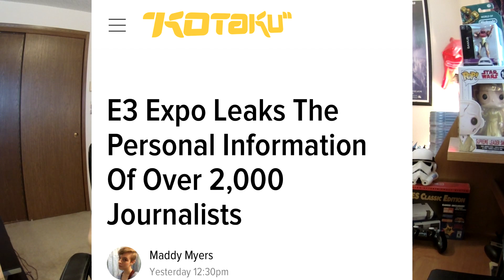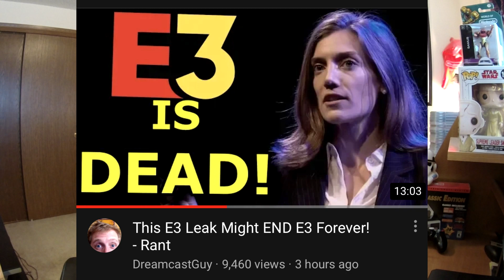Could the E3 Leaks STOP E3 forever? | Ro2R